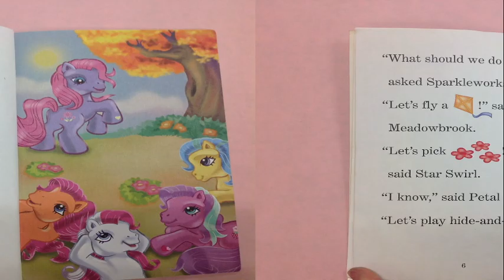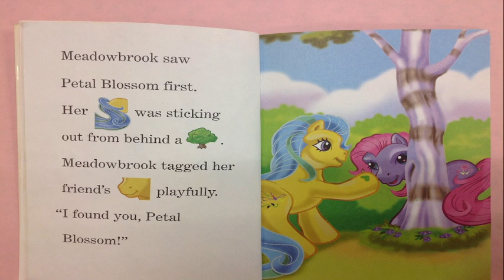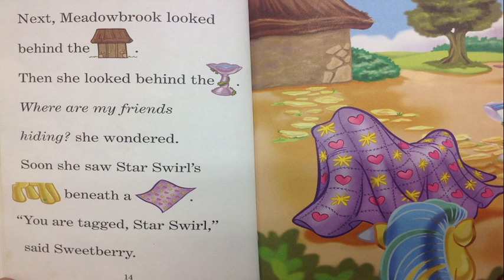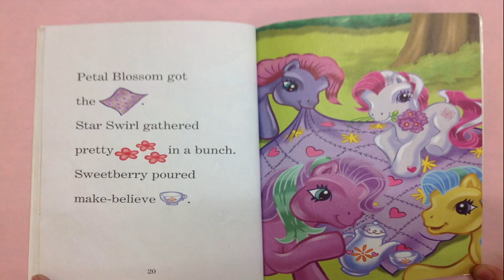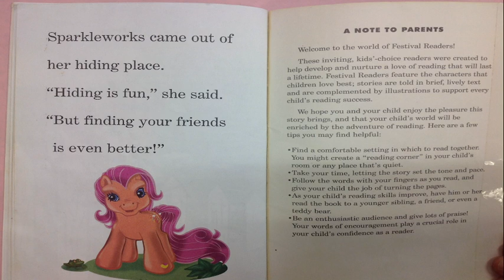My Little Pony: Hide and Seek Read Aloud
My Little Pony: Hide and Seek. Read Aloud. We will learn from the Ponies that hid-and-seek is fun to play, but finding forever friends is the best of all. Stay incredible my friends!